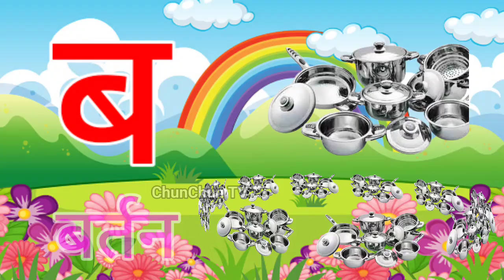अ से अनार आ से आम, हिंदी वर्णमाला, अआइईउऊ,क से कबूतर, a se anar aa se aam, हिंदीस्वरब्यंजन